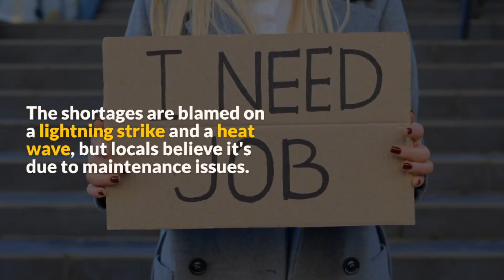Taps running dry in South Africa’s biggest city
In Johannesburg, South Africa, taps are running dry despite full reservoirs and a recent heat wave.
Residents like Duane Riley are experiencing water shortages for days at a time, impacting daily life.
The shortages are blamed on a lightning strike and a heat wave, but locals believe it's due to maintenance issues.
Duane Riley and others have organized protests against the lack of basic services in their area.
The government is urging residents to cut water use by 10% and fix leaks on their properties.
Without changes, Johannesburg could face a water crisis similar to Cape Town's "Day Zero."